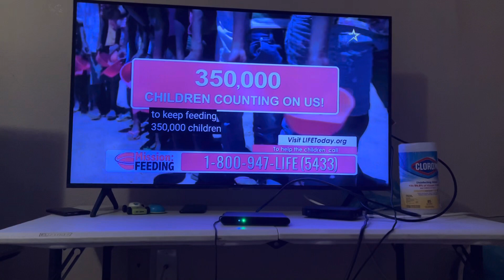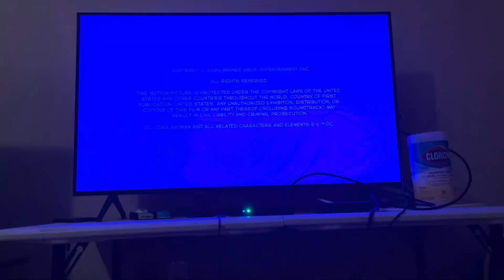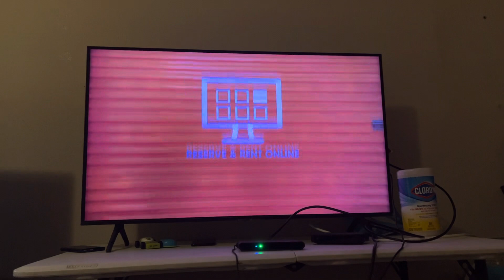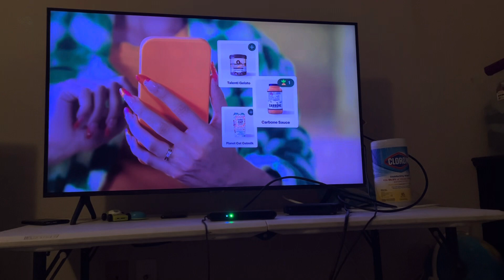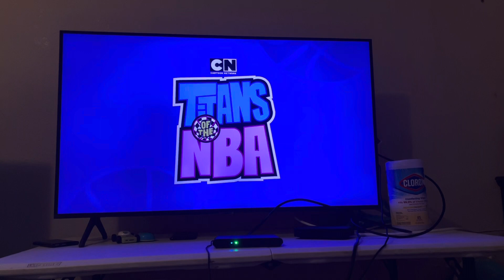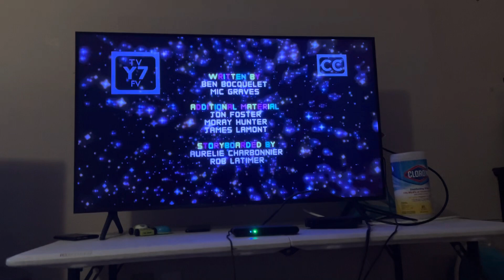Cartoonito Sign Off and Cartoon Network Sign On (May 20, 2024)